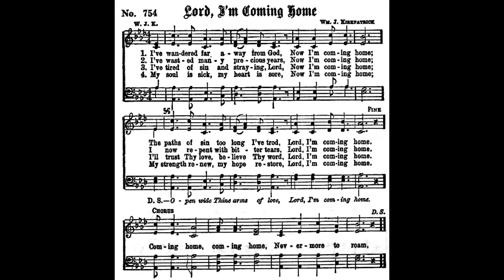I've Wondered Far / William James Kirkpatrick • classic church hymn arranged/played by Luke Wahl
I love discovering new music and what better way than throwing the world a bit of my own arrangements of all the hymns I can find!

Lyrics: William James Kirkpatrick (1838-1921)
VERSE 1
I’ve wandered far away from God,
  Now I’m coming home;
The paths of sin too long I’ve trod,
  Lord, I’m coming home.
  Coming home, coming home,
  Nevermore to roam;
Open wide Thine arms of love;
2
I’ve wasted many precious years,
I now repent with bitter tears,
3
I’m tired of sin and straying, Lord,
I’ll trust Thy love, believe Thy word;
4
My soul is sick, my heart is sore,
My strength renew, my hope restore:
5
My only hope, my only plea,
That Jesus died, and died for me;
6
I need His cleansing blood, I know,
O wash me whiter than the snow;